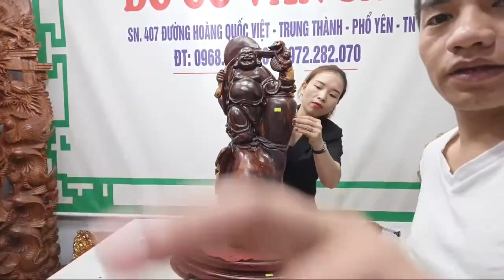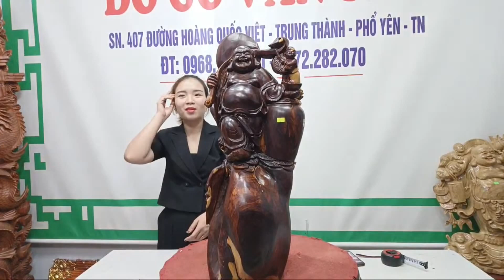Di Lặc Gỗ Cẩm kt c72 r26 s30 Giá 7 triệu Sale còn có 5, 5 triệu (BAO CƯỚC)